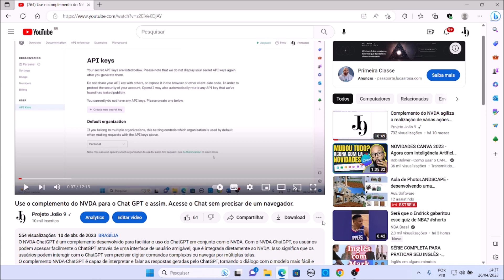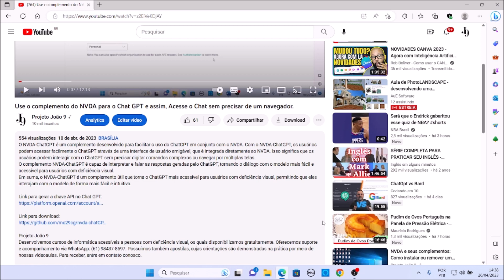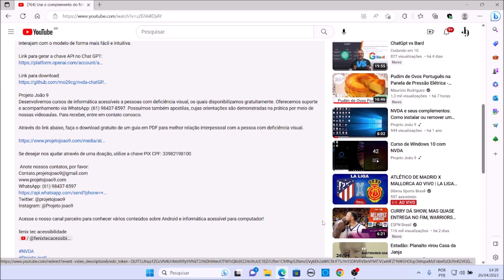Acesse links na descrição de um vídeo no YouTube usando o NVDA.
Como fazer para acessar links e ler tudo que está na descrição de um vídeo no YouTube usando o nvda? Confira duas formas bem simples para isso!

Desenvolvemos cursos de informática acessíveis para pessoas com deficiência visual, oferecendo-os gratuitamente. Nossas videoaulas são complementadas com apostilas detalhadas. Se você deseja recebê-las, entre em contato conosco e teremos o prazer de enviá-las!

"Melhore sua relação interpessoal com pessoas cegas com nosso guia em PDF gratuito! Faça o download através do link abaixo e obtenha dicas valiosas para uma comunicação mais inclusiva e empática."

Se você deseja contribuir para o Projeto João 9 e nos ajudar a continuar oferecendo cursos de informática acessíveis gratuitamente, você pode fazer uma doação através da chave PIX CPF: 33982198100. Sua generosidade é fundamental para continuarmos promovendo a inclusão digital de pessoas com deficiência visual. Agradecemos desde já o seu apoio!

Recomendamos que você acesse o canal parceiro Fenix Tec Acessibilidade no YouTube para conhecer diversos conteúdos sobre Android e informática acessível para computadores
Além disso, você também pode conferir o divertido e diversificado "Balaio de cego" com temas variados e muita descontração